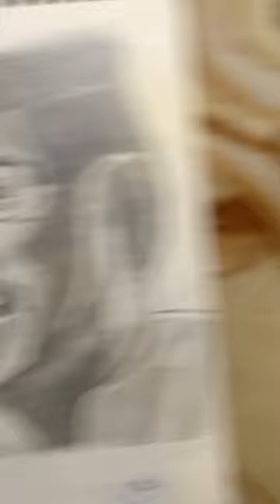kailash satyarthi sketch